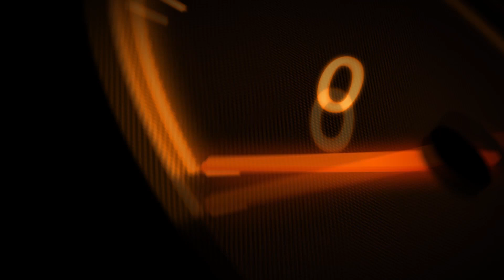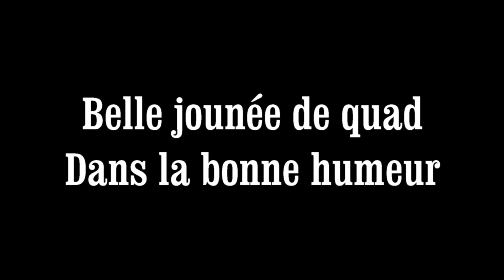2019 01 12 ZD34